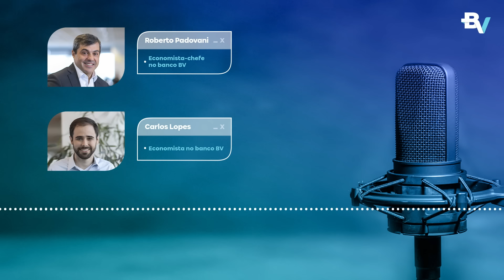Economia em 5 minutos #145 – As expectativas e projeções para o próximo ano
O cenário de 2023 deve ser marcado pela desaceleração global, devido à subida da inflação após a retomada do mercado com a baixa da pandemia. Esse movimento afeta os investidores e gera um impacto no Brasil.

No episódio dessa semana, os economistas Carlos Lopes e Roberto Padovani comentam o que esperam para o ano seguinte sobre o mercado internacional e o gasto público no governo nacional.